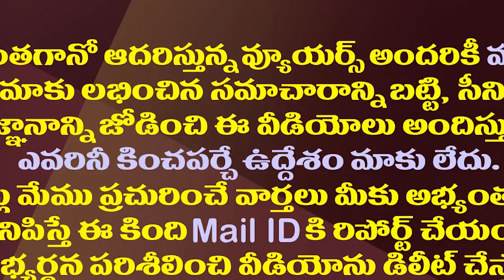ఆ ముగ్గురు టీడీపీ ఎమ్మెల్యేలకు గడ్డు పరిస్థితి| These Three TDP MLAs Are Facing A Dire Situation.!